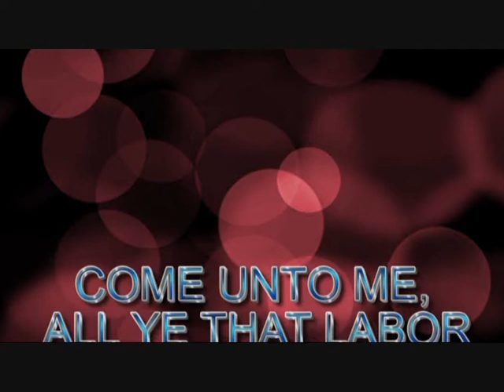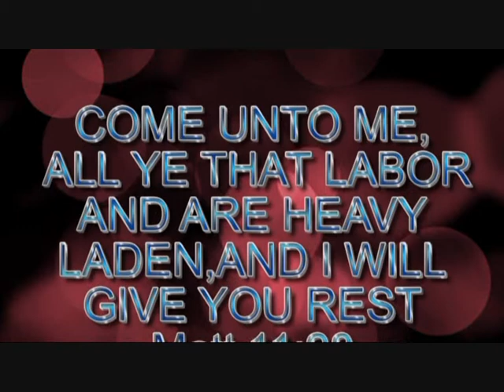Street Preachers 003C RCCG Fountain of Revival.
Do you desire to see the salvation of the lost? Do you seek to seek the world embrace peace through the gospel of Jesus? Be inspired through this video. The Redeemed Christian Church of God Fountain of Revival